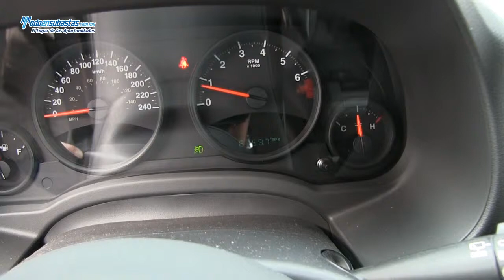JEEP Patriot Sport 4x2 A/A B/A CD / 2013